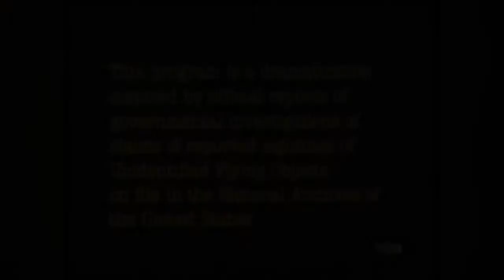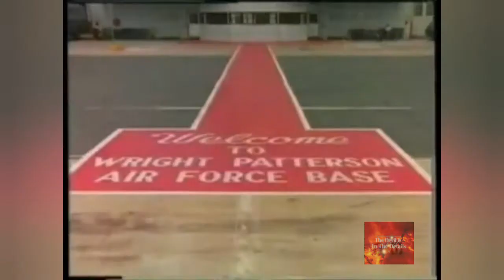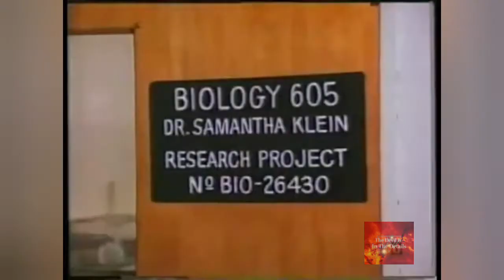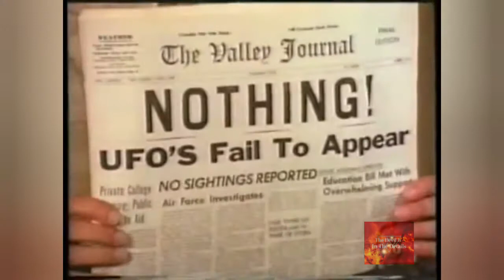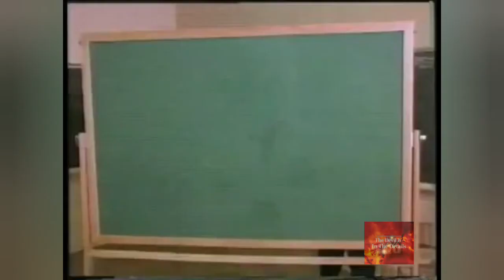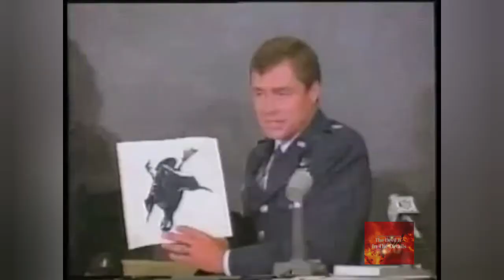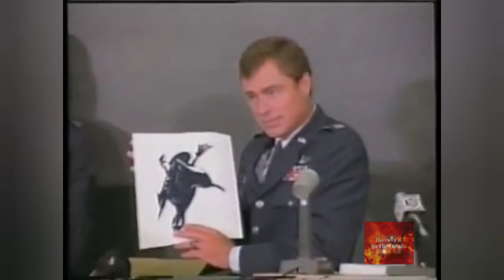Project UFO (aka Bluebook) Season 2 Episode 4 - Sighting 4017 The Devilish Davidson Lights Incident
Project UFO was an NBC television series which lasted two seasons, from 1978 to 1979. Based loosely on the real-life Project Blue Book, the show was created by Dragnet veteran Jack Webb, who pored through Air Force files looking for episode ideas. This was the final show produced by Webb's Mark VII Limited.

The show featured two U.S. Air Force investigators charged with investigating UFO sightings. The first season starred William Jordan (as "Maj. Jake Gatlin") and Caskey Swaim (as "Staff Sgt. Harry Fitz"). Jordan was a rather nondescript leading man, while Swain added diversity as a Southerner with a pronounced accent. In season two, Jordan was replaced by Edward Winter (as "Capt. Ben Ryan"). Aldine King ("Libby") was another regular. Dr Joyce Brothers appeared in two episodes.

In the pilot episode, Gatlin informed the newly-assigned Fitz that, since it is impossible to prove a negative, their job was to prove that each UFO sighting was real, by researching and disproving possible alternate explanations. Gatlin also told Fitz that he himself had once seen "something I can't explain" while flying as an Air Force pilot, which led to his interest in Blue Book.

In retrospect, "Project UFO" anticipated many of the themes of the X-Files, though of course without that show's romantic subtext or anti-government (or for that matter, anti-alien) paranoia. As with Blue Book, many of the UFO sightings on "Project UFO" turned out to have conventional explanations. Some, however, were left unexplained, and suggestive of alien contact. By the second season, the investigators had themselves experienced a UFO sighting.

In an odd reversal of the Scooby-Doo dynamic, the series eventually settled into a pattern in which the investigators would spend most of the hour uncovering some conventional explanation for a UFO sighting, only for the last five minutes to reveal that UFOs (or some similarly unexplained phenomena) were involved after all.

[edit] Opening credits
The opening montage showed flying saucer diagrams and schematics, while a minor-key version of "Ezekiel Saw the Wheel" played. A voice-over (narrated by Webb) then spoke:
"Ezekiel saw the wheel. This [UFO diagrams] is the wheel he said he saw. These are Unidentified Flying Objects that people say they are seeing now. Are they proof that we are being visited by civilizations from other stars? Or just what are they? What you are about to see is part of (a) 20-year search."

Incidentally, the business about Ezekiel is more suggestive of the ancient astronaut's theories propounded by Chariots of the Gods or The Bible and Flying Saucers than anything the Air Force ever did.

Notable was the extensive use of miniatures for the UFOs by Brick Price Movie Miniatures (now Wonderworks), usually cobbled together from off-the-shelf model kits.